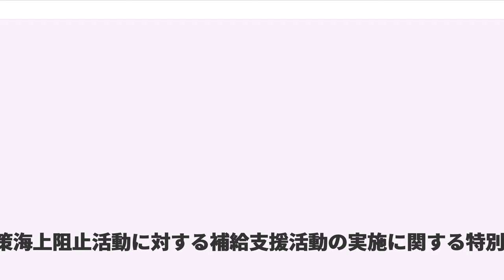テロ対策海上阻止活動に対する補給支援活動の実施に関する特別措置法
テロ対策海上阻止活動に対する補給支援活動の実施に関する特別措置法（テロたいさくかいじょうそしかつどうにたいするほきゅうしえんかつどうのじっしにかんするとくべつそちほう）は、テロ対策特別措置法の後継の法律として、日本の内閣が第168回国会に提出した衆議院先議の法律である。新テロ特措法、または、補給支援特措法とも呼ばれる。2008年1月16日施行。2010年1月15日までの時限立法。

テロ対策特別措置法が失効することを想定して、海上自衛隊のインド洋への派遣によって、海上阻止活動に参加する国に対して補給を行う活動を「再開」することを想定した法案。

期間1年の時限立法。支援活動が必要である時は延長し、必要ない時は廃止する。法改正により1年ごとの延長が想定されている。国会の関与について、旧法に盛り込まれていた国会承認規定は削除されている。それにかわり、実施計画の決定や変更があった場合は、国会に報告する、となっている。

自由民主党・公明党の連立与党が賛成し、当法案は衆議院では可決された。しかし、第21回参議院議員通常選挙により与党が参議院で過半数割れしているねじれ国会の中、野党で参議院における第一党の民主党が反対の姿勢を示した為、参議院では否決され、与党側による衆議院の再議決により成立した。衆議院再議決権が行使されて法案が成立したのは1957年の環境衛生営業運営適正化法案以来51年ぶり27例目、参議院で否決された法案が衆議院で再可決されるのは、1951年のモーターボート競走法以来57年ぶり2例目。

なお、再議決の本会議では、民主党代表の小沢一郎は途中で議場を後にし投票を棄権した為、共産党や社民党だけでなく、民主党内からも小沢の行動に批判が相次いだ。

政府は1月16日には補給活動の実施計画を閣議決定し、1月24日に補給艦「おうみ」及び「むらさめ」が出港、2月21日から補給活動を再開した。

2009年1月15日限りで法律としての効力が満了する為、2008年9月9日に自民・公明両党による「与党補給支援特措法に関するプロジェクトチーム」で、1年間の延長に合意した。

その後、臨時国会に改正案が提出。麻生内閣を早期の解散に追い込みたい民主党が積極的に審議に応じたため、10月21日、改正案が衆院本会議で可決された。その後30日に成立する見込みだったが、内閣総理大臣麻生太郎が27日、年内には解散をしない意向を明かしたため一転、民主党は継続審議を要請、成立の見込みは立たなくなった。

2008年12月12日、参院本会議において否決されたが午後の衆院本会議で与党の賛成多数により再可決、活動期間が1年延長されることとなった。

2009年9月、民主党主導の鳩山由紀夫内閣において非延長が決定。これにより2010年1月16日午前零時の期限切れをもって効力を失い、自衛隊は撤収した。

『この法律は、我が国がテロ対策海上阻止活動を行う諸外国の軍隊その他これに類する組織（以下「諸外国の軍隊等」という）に対し旧平成十三年九月十一日のアメリカ合衆国において発生したテロリストによる攻撃等に対応して行われる国際連合憲章の目的達成のための諸外国の活動に対して我が国が実施する措置及び関連する国際連合決議等に基づく人道的措置に関する特別措置法（平成十三年法律第百十三号）に基づいて実施した海上自衛隊による給油その他の協力支援活動が国際的なテロリズムの防止及び根絶のための国際社会の取組に貢献し、国際連合安全保障理事会決議第千七百七十六号においてその貢献に対する評価が表明されたことを踏まえ、あわせて、平成十三年九月十一日にアメリカ合衆国において発生したテロリストによる攻撃によってもたらされている脅威（以下「テロ攻撃による脅威」という）がいまだ除去されていない現状において、同理事会決議第千三百六十八号、千三百七十三号その他の同理事会決議が国際連合のすべての加盟国に対し国際的なテロリズムの行為の防止等のために適切な措置をとることを求めていることを受けて、国際社会が国際的なテロリズムの防止及び根絶のための取組を継続し、その一環として、諸外国の軍隊等がテロ攻撃による脅威の除去に努めることにより国際連合憲章の目的の達成に寄与する活動を行っていること、及び同理事会決議第千七百七十六号において当該活動の継続...